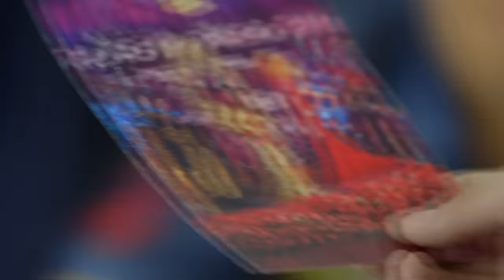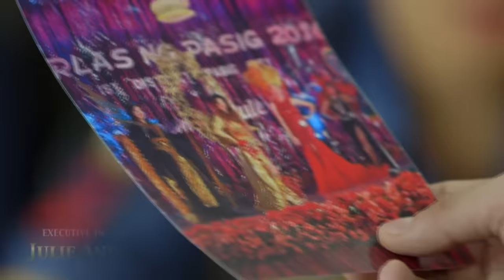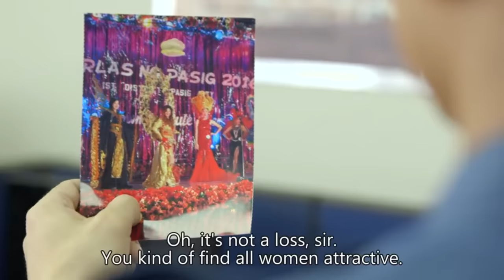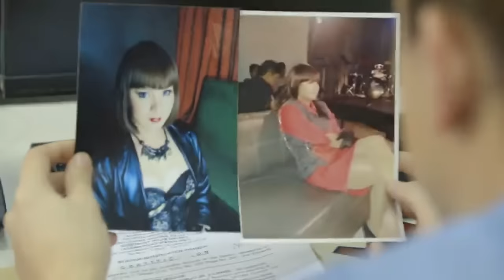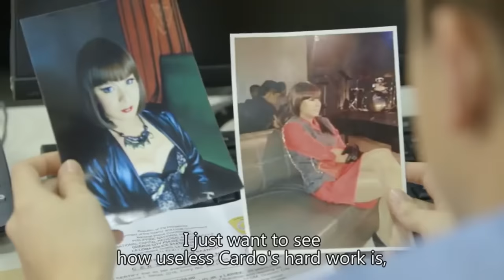FPJ's Ang Probinsyano | Season 1: Episode 92 (with English subtitles)